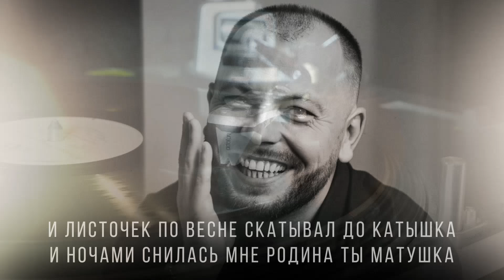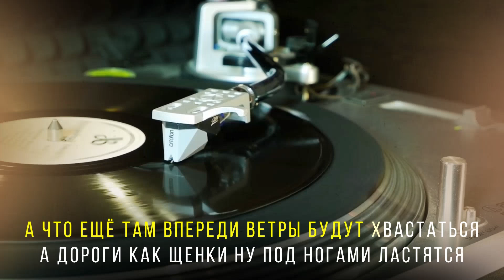Я. Сумишевский и А. Петрухин - Пластиночка (КАРАОКЕ)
Ярослав - основатель и бессменный ведущий лучших Интернет-проектов «Народный Махор», «Народный Хит», «Квартирник онлайн», участник шоу Первого Канала «Три Аккорда», НТВ "Аватар", многократный обладатель премии "Шансон года", "Песня года", исполнитель, который буквально взорвал всемирную сеть своим талантом.

Часто Ярослава Сумишевского называют «феноменом» или «Народным Артистом Интернета»: он обладает уникальным голосом, невероятно красивым тембром и неотразимым обаянием.

Певец с большой теплотой и любовью относится к своим поклонникам, и эта любовь взаимна. Ярослав собирает полные залы по всей стране. А секрет успеха- в его притягательности, душевности и большом профессионализме.
Невероятную популярность Ярослав приобрел и за свой тембр голоса, который действует на зрителя особым образом, не давая возможности остаться равнодушным к его пению.